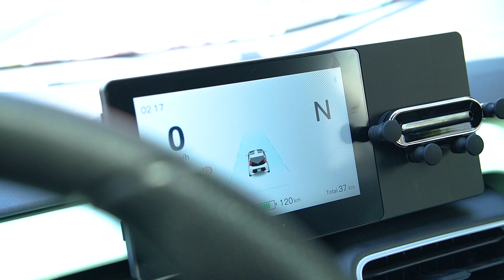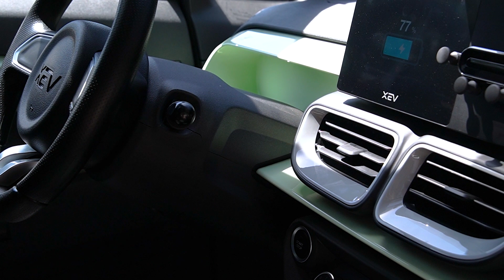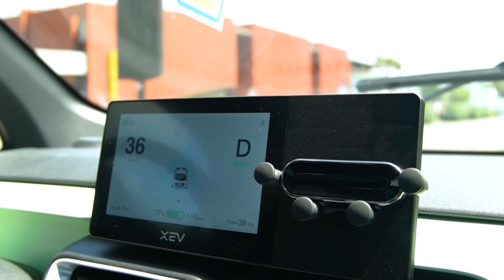Proviamo la XEV YOYO | Quando la TENCOLOGIA strizza l'occhio all'AMBIENTE!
👉 Inoltre puoi anche prenotare un test drive! Fissa un appuntamento

La city car 100% elettrica, che risponde a un'esigenza di mobilità urbana con praticità, tecnologia, e uno stile inconfondibile, migliora sotto ogni aspetto: prestazioni, comfort di guida e approccio green! 🍀